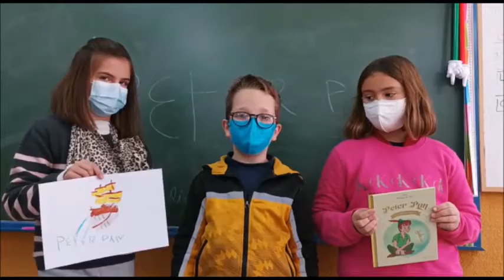Jose Peter Pan